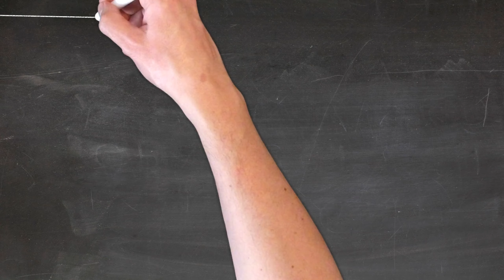marketing 22109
A beautiful view of marketing officer to manage this office